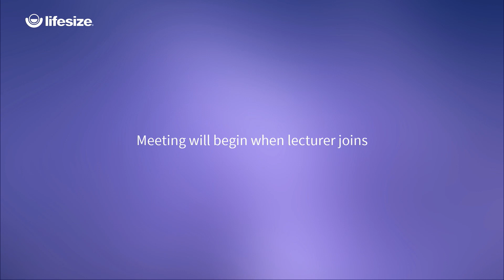LS Seven Summits Total Bodyweight Fitness 3 16 21